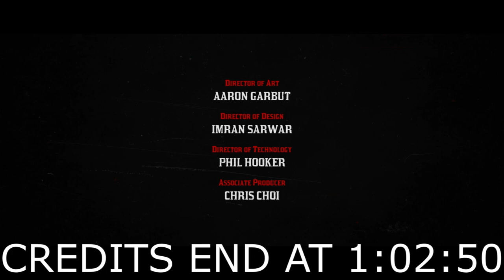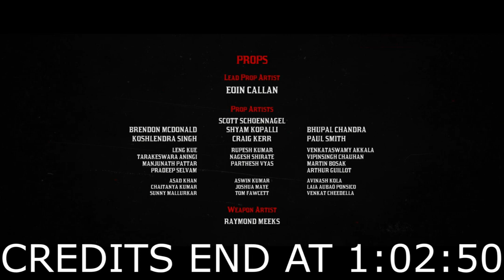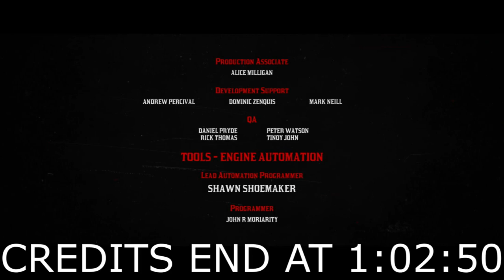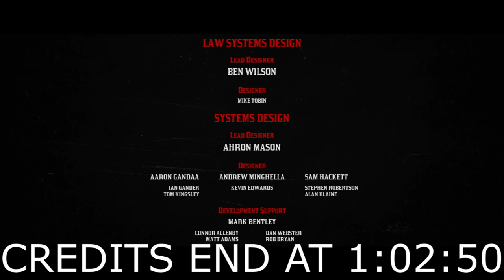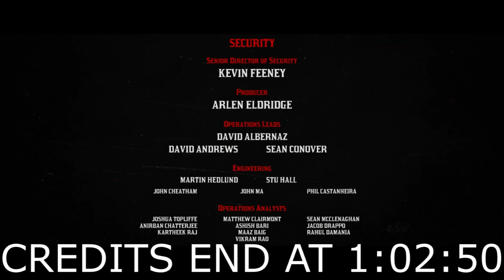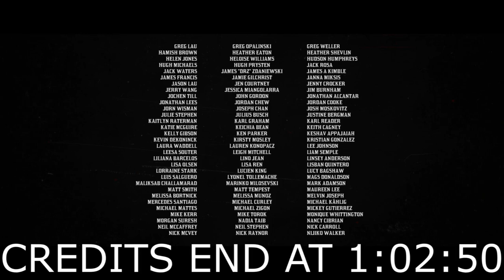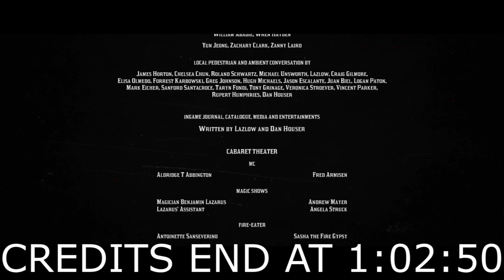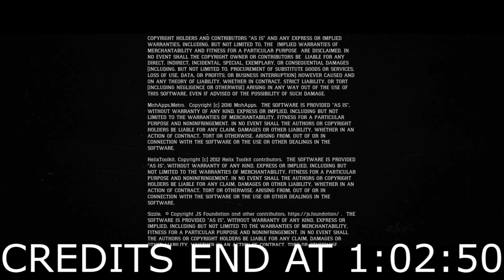RED DEAD REDEMPTION 2 WALKTHROUGH GAMEPLAY ENDING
Welcome to RED DEAD REDEMPTION 2 Walkthrough Gameplay Part66.
This video includes Epilogue Part 2 & Mission (American Venom) of the Main Story.

The full Red Dead Redemption 2 Walkthrough will include the FULL game campaign and cutscenes.
Cutscenes will not be skipped.

Red Dead Redemption is a western style action-adventure game set in an open world where choices change the affect on settlements, towns, and NPCs.

Can be played in third or first person view, and also has a cinema mode. New features that the previous game didnt have. (Hunting, bow and arrows, etc.)